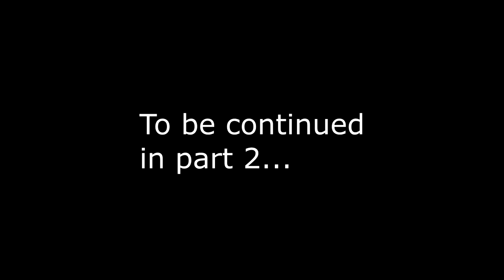Legend of Cenama - Part 1 - Mom, I'm on the hunt.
THANK YOU PelleK and the devs for letting me try out their new game! Check the game in the description below: